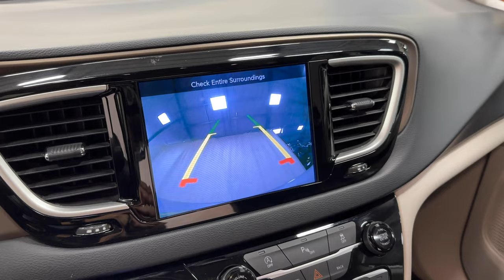2017 Chrysler Pacifica "First Call" Van (HR753517)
Is your fleet complete?
Add the most versatile funeral car in the industry- The Chrysler Pacifica "First Call Van". This beneficial van can be used as a removal van, hearse, and flower car.